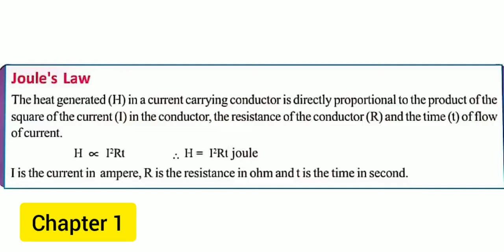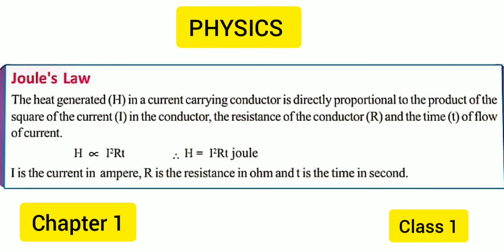X PHYSICS Cha 1 CLASS 1